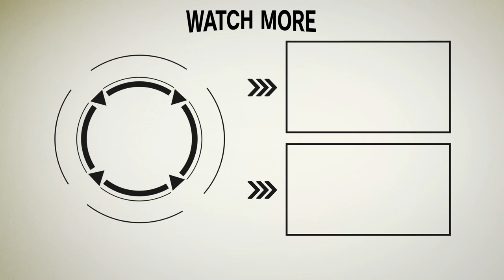【トレンドより自分】スタイルを持つことほど大事なことは、ありません！【PITTI97】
干場編集長が「どんな企画が見てみたいですか？」とみなさんにリクエストを聞いた出張特別企画が実現！ いただいた声で多かった、「かっこいいイタリア人のリアルコーデ」をPITTI会場で徹底取材してきました。

取材に同行いただいたのは、すっかりFORZAファミリーの一員となってくださった「スピラーレ」代表の神藤さん。

１人目は、神藤さんの呼びかけにすぐ応じてくれたセバスティアーノ・グアルディ氏。気絶級のスーパーイケメンに干場もおおはしゃぎ。

本日のセバスティアーノ氏の装いはマリアーノ・ルビナッチのツイードコートと、オレンジ色のセーター、そして自分のブランド、バルバネーラの靴とデニム。ツイードとブラックデニムの風合いをあわせ、ベルトと靴で色をあわせた上級者コーデに、可愛らしい靴下が個性をプラスしています。

「トレンドを追いかけるよりも、自分のスタイルを持ってやった方がいい」と語るアレッサンドロ氏。そんな彼のスタイルは、白いパンツがベースです。

この日もヴィンテージのミリタリージャケットと、自分のブランド フォルテラ（FORTELA）の白のパンツ。ヴィンテージのロレックスをはじめとするアクセサリーにもこだわりがたっぷり。

この他にも、Kitonのご子息たちや干場のカラオケ仲間などなど……。年齢も着こなしも様々なファッショニスタが続々登場。

そして、「流行は自分が気持ちよくあるためのひとつのツール」や「自分らしく感じられるのが男のスタイル」など、名言が次々と飛び出します。イタリアの伊達男たちは、自分らしさや心地よさを何よりも大切にしているんですね。

流行にきちんとアンテナを張りながらも、流されないスタイルで己を表現する。彼らのファッション哲学から、多くを学べた濃い取材でした！

Text：FORZA STYLE

 【フォルツァのSNSでモア気絶】
メルマガはこちら 【FORZA STYLEは、オジサンによるオジサンのためのチャンネルです】